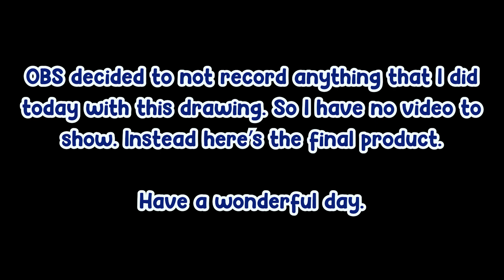Day 7: Blue Surgeonfish | 30 Day Challenge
Day seven of 15-minute sketches every day for 30 days. Today we draw a Blue Surgeonfish but OBS has other plans.

Hardware: Wacom One